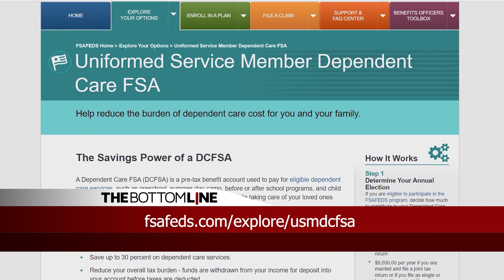DCFSA Enrollment Period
Open Season for federal benefits enrollment runs Nov. 13 through Dec. 11, 2023. Visit FSAFEDS.com to learn more and to enroll in the DoD’s newest benefit, the Dependent Care Flexible Spending Account (DCFSA).